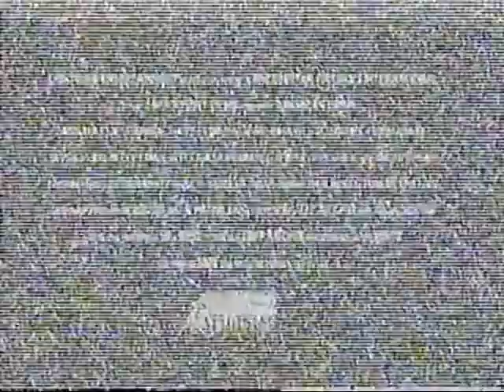American Crime 2004 RED BAND TRAILER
Taken from the VHS tape for SAW.

A young smalltown reporter, Jessie St. Claire, begins investigating a killer stalking his victims making video tapes. This might just be the career opportunity, which she has hoped for. When she herself becomes a target and suddenly disappears, the case attracts a colleague from the nationally syndicated television show "American Crime" as well. Together with Jessie's camera-man and later joined by her producer he tries to solve the mysterious case.
—Oliver Heidelbach